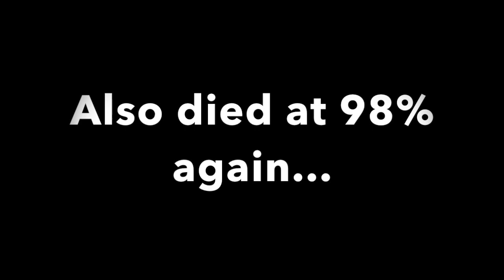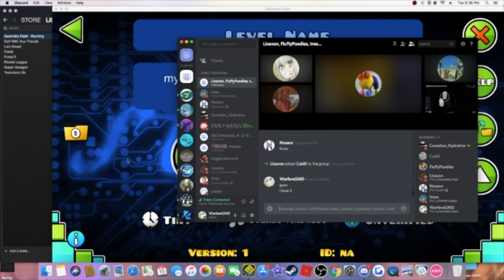Bit Reaper by Vlacc [DEMON]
Lost a bet with my friend so I had to beat this. Really fun but I had SOOOO many deaths in the 80s and 90s.